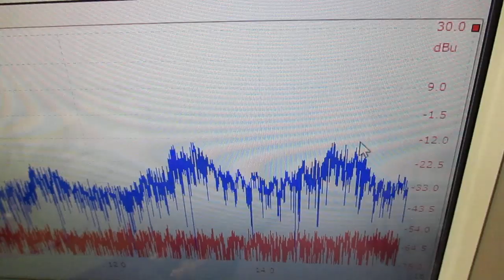音圧測定解析に基づいた、超音波システム ultrasonic-labo